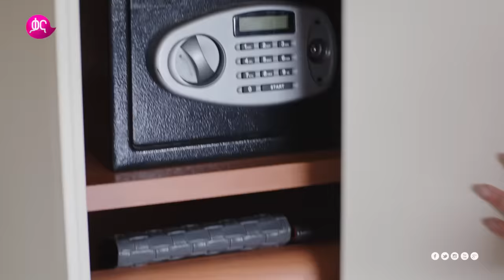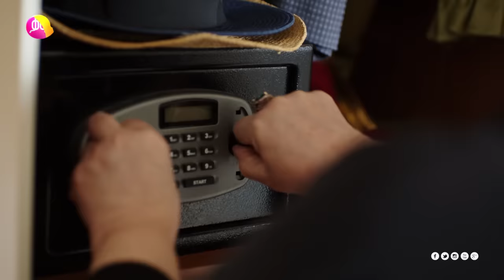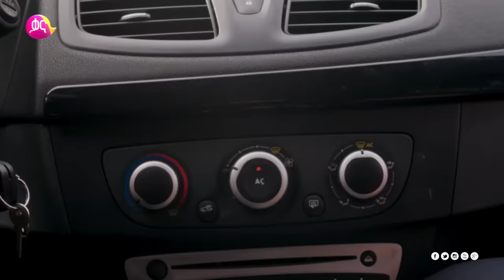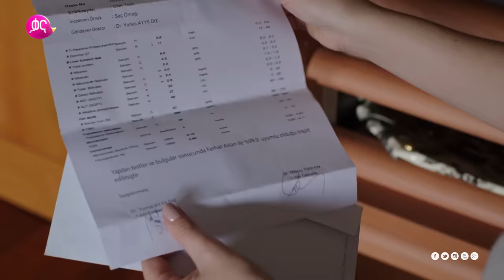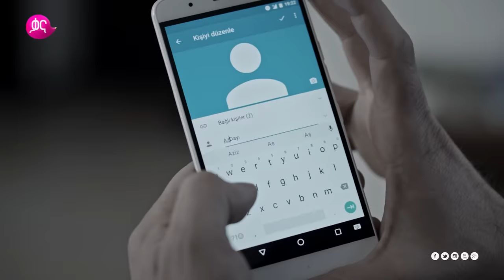Dir Ena Mag Episode 81